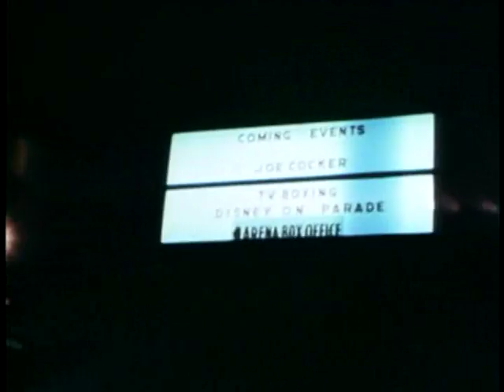Joe Cocker - "She Came In Through The Bathroom Window" 1970 /w Leon Russell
Clip from the Mad Dogs & Englishmen (1971) film, with Joe Cocker, Leon Russell & crew covering one of the most underappreciated Beatles tunes.